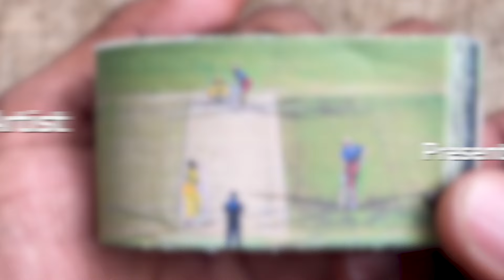CSK vs RCB Flipbook #9 | Virat Kohli | Tata IPL | Cricket Flip Book | Flip Book Artist 2024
My Nineth Cricket Flip Book from the TATA IPL 2024 CSK vs RCB in TATA IPL